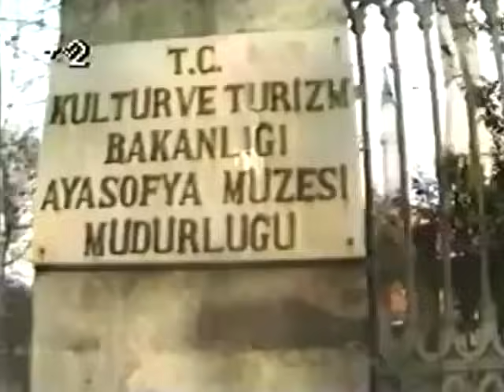Lepa Brena - Voli me, voli - (TRT 1990)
🎵Muzika: Aleksandar Popović, Saša Marković
📜Tekst: Saša Marković
🎹Aranžman: Aleksandar Popović